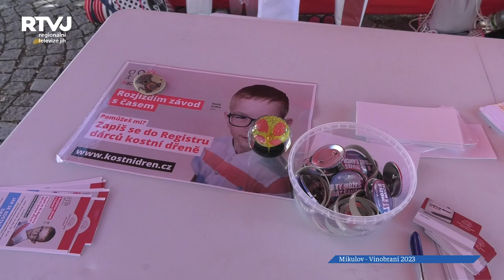Oblíbené Pálavské vinobraní zaplnilo Mikulov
Pálavské vinobraní patří mezi ty vůbec nejznámější podzimní akce na jižní Moravě. Ročník 2023 tento fakt jen potvrdil. Návštěvníci na tři dny obsadili centrum Mikulova i okolí. Největší pozornosti se samozřejmě dostávalo královskému páru, který se postaral nejen o hlavní oficiality, ale pohyboval se po centru města a navštěvoval různé doprovodné aktivity.